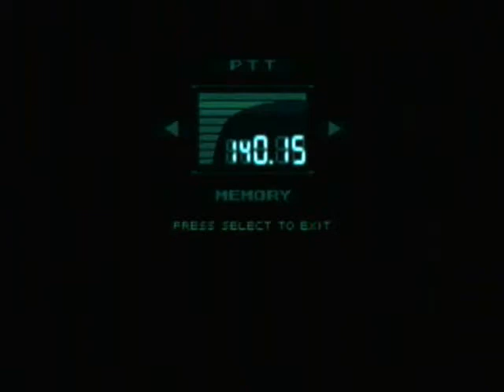Hideo Kojima Looking For Studio To Remake Metal Gear Solid - HOAX